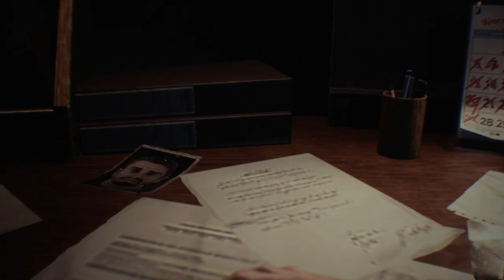تختيم ريزدنت ايفل 3 ريميك || #1 البداية الحماسية (مترجم) || Resident Evil 3 Remake